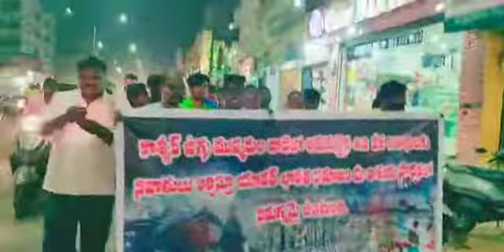Indian Army | Ji Hind | army vlogs